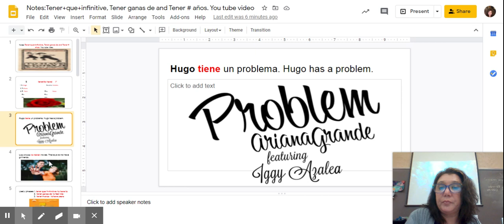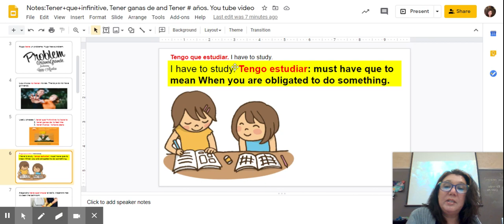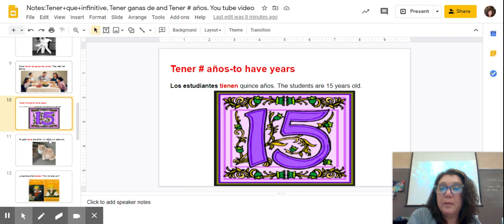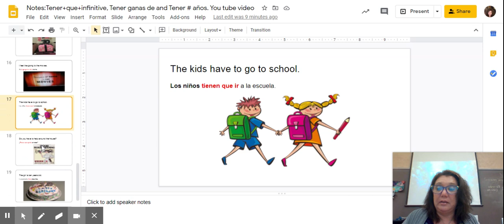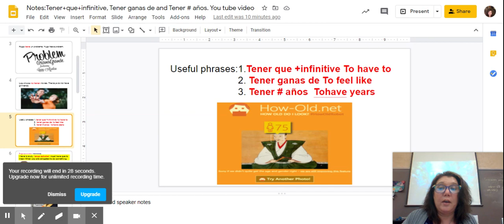MMS De Español de Riley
Notes:Tener+que+infinitive, Tener ganas de and Tener # años. You tube video - Google Slides